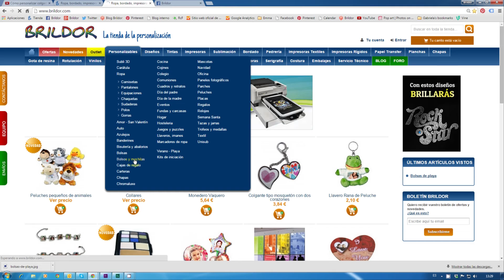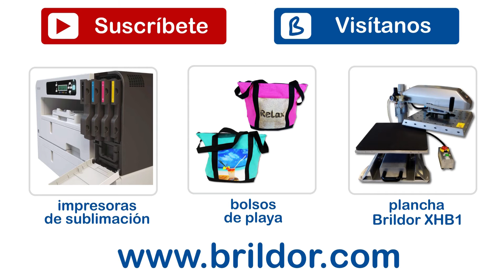Cómo personalizar bolsa de playa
Personaliza este bolso ideal para la playa, la piscina o un día de campo que ofrecemos en Brildor.com. Disponible en dos colores, con cierre superior de cremallera y un bolsillo delantero que tiene una área sublimable de 170 x 250 mm.

Es rápido y fácil de personalizar mediante sublimación y en este vídeo te daremos un truco para que queden perfectas:

-Imprime el diseño en modo espejo y recorta ajustando al área de impresión
-Introduce un papel blanco en el bolsillo delantero para no manchar
-Pon un papel protector sobre la base de la plancha y el bolso encima.
-Coloca la parte impresa del papel sobre el bolsillo de la bolsa.
-Cierra y plancha a 200ºC con presión media durante 30 segundos.
-Retira la bolsa recién impresa y quita el papel del bolsillo.

Encuentra este y todos los bolsos que ofrecemos en Brildor en el menú personalizables bolsos y mochilas: